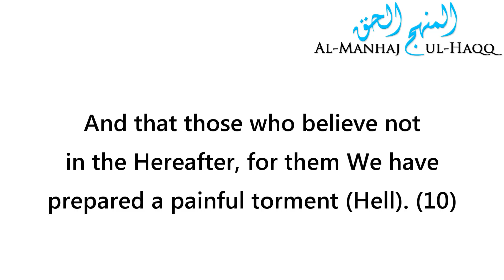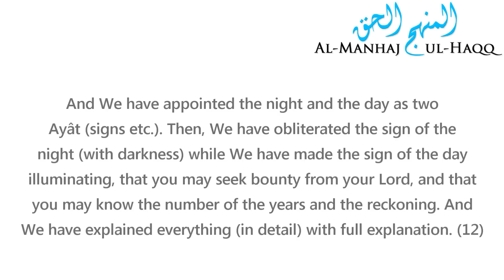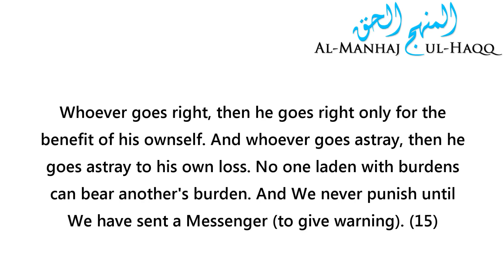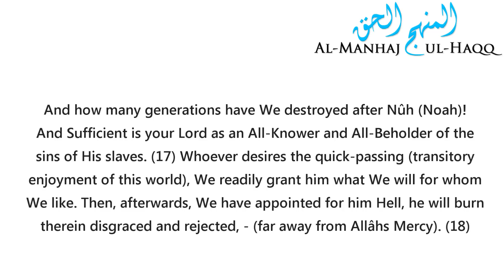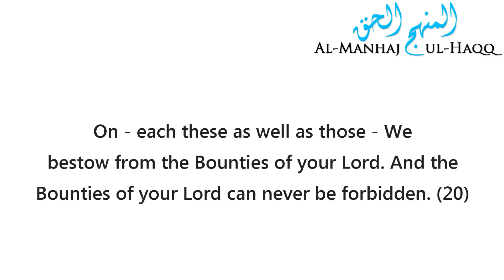Recitation From Surah Al-Isra, Verses: 9-21 - Shaykh 'Abdullah al-Bukhari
Recitation From Surah Al-Isra, Verses: 9-21 - Shaykh 'Abdullah al-Bukhari حفظه الله

Translation of Dr. Mohsin Khan